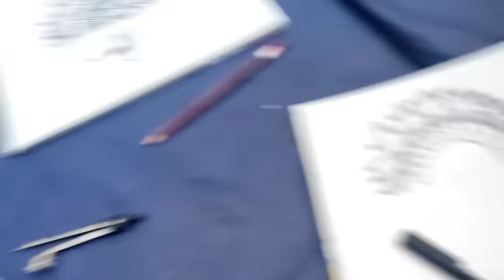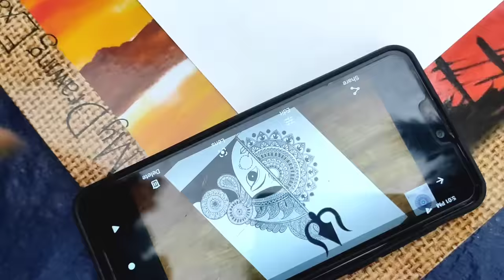পুতুলের হয়ে ছবি আঁকার প্রতিযোগিতা🥰 | Painting Competition For Dolls🤩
Today there was a drawing competition for our dolls.Madhubani picture is painted for the doll.And today the paintings are very beautiful, you will understand.